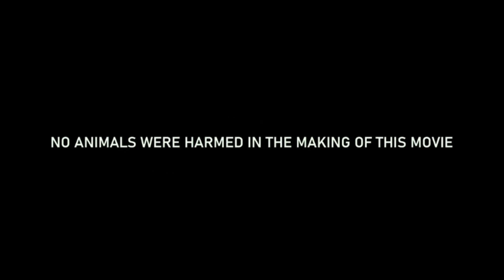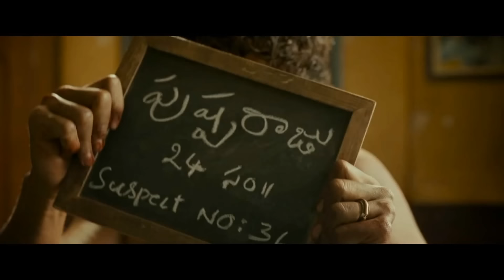Pushpa Once Again | JHALLU BHAI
BHAI LOG KAISE HO SAB.
hope so sab badiya honge. frnz aap video me majaa aae to comment karna so bhai log aaj kuch new laya hu.
bus support karte rehna.isi tarah or like or comment jarur kiya karo.

aaj k video me PUSHPA   movie  hai but please video ko bus entertainment k tarah dekhna.no hate for any one please..

video title - Pushpa Once Again | JHALLU BHAI